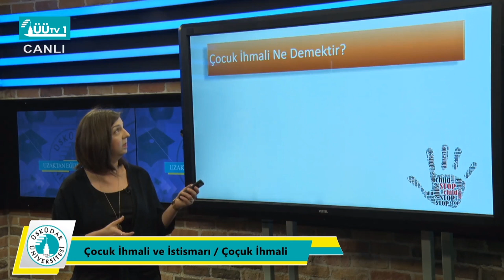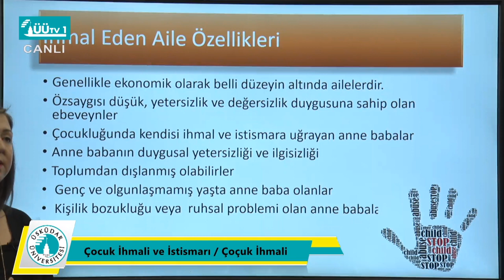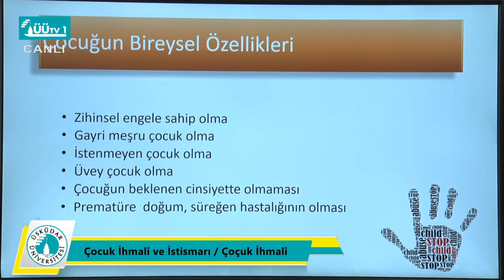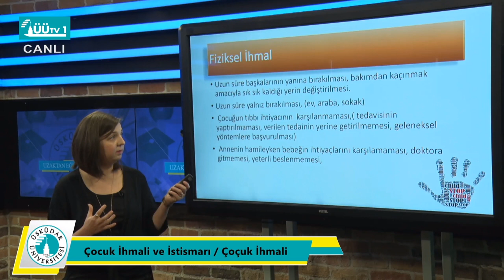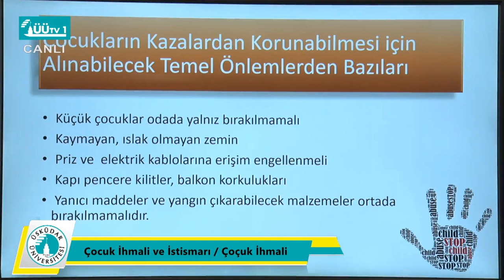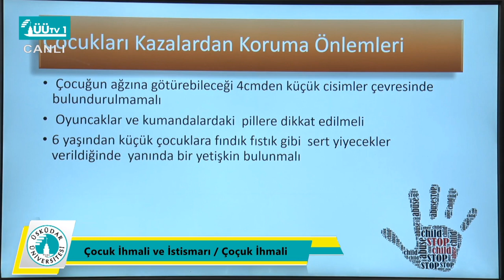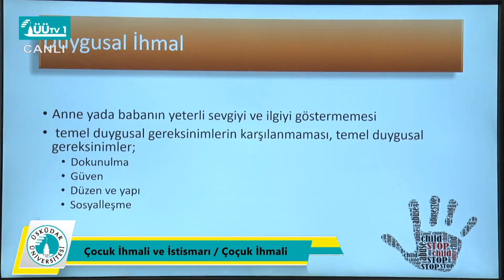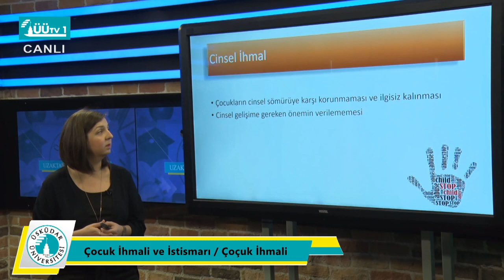Sağlık Meslek Yüksek Okulu Uzaktan Eğitim Dersleri Çocuk İhmali ve İstismarı-Çoçuk İhmali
Sağlık Meslek Yüksek Okulu Uzaktan Eğitim Dersleri